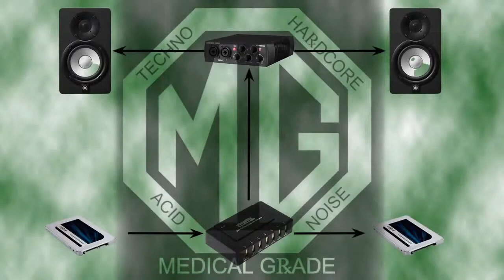Medical Grade - USB Noise - Data Copy 180.114 GBytes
This is a field recording of sound generated by two SSD USB disks interfering with the USB of an audio interface.

Some compositional liberties were taken regarding effect processing.